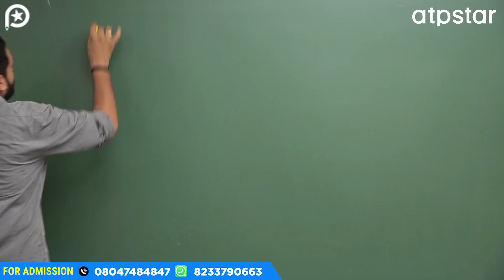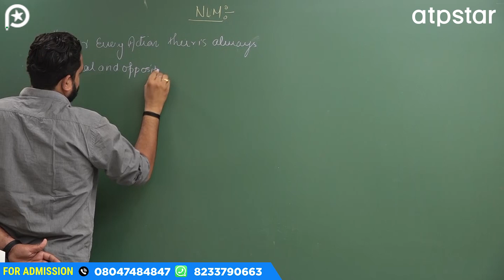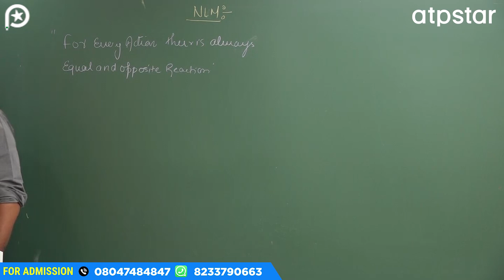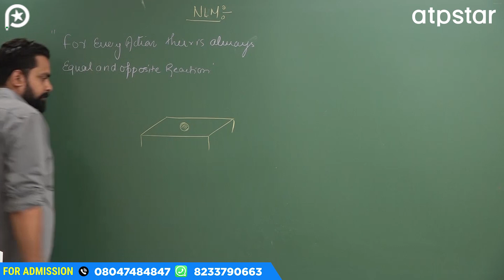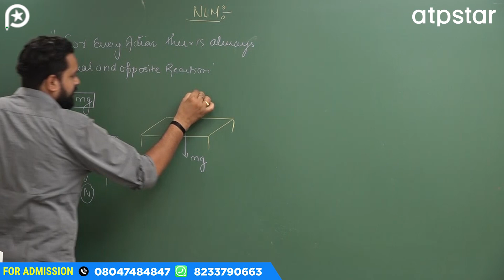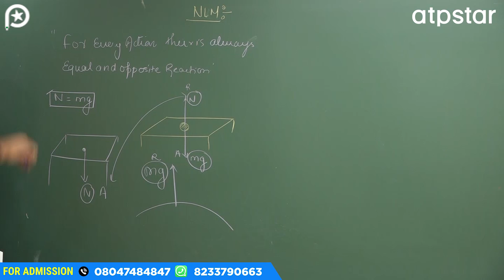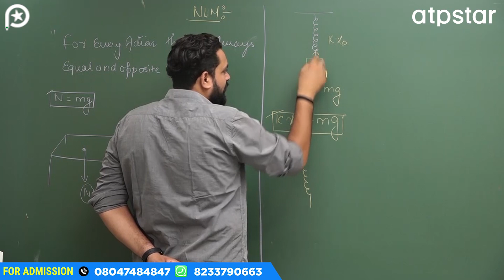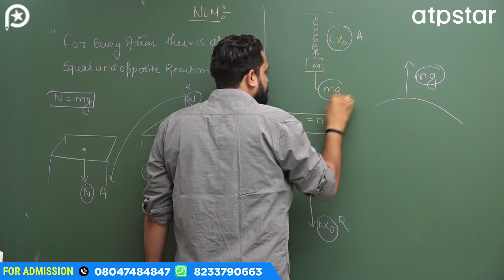Newton's Third Law Of Motion | Law of Motion Class 11 | NLM | IIT JEE/NEET Physics | ATP STAR KOTA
The most relevant & authentic content of Physics is available for JEE/NEET 2022, JEE/NEET 2023 & JEE/NEET 2024  aspirants.

On this channel, you will get Free lectures for IIT JEE & NEET, by Kota's Expert faculties.